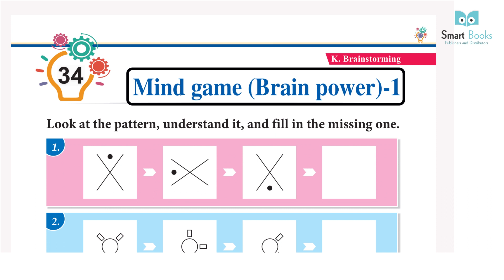Class 1 GK Book Chapter 34 Mind Game (Brain Power) - 1 | Smart Book Publisher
GK
Class 1 GK Book Chapter 34 Mind Game (Brain Power) - 1
GK Full Detailer video
GK for kids
GK for beginners
GK Books for class 1
GK books for kids
GK Books in English
Books for kids
GK Class
GK Computer Courses
GK Knowledge
GK Exercise